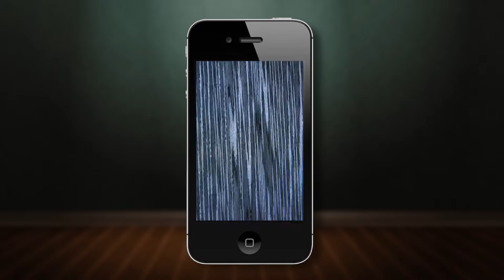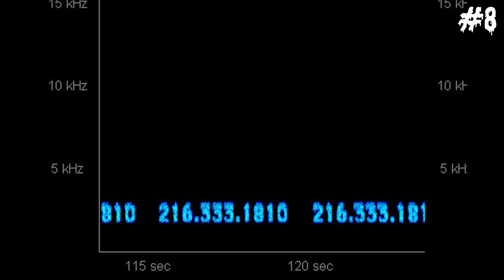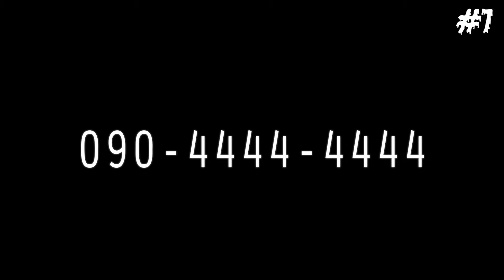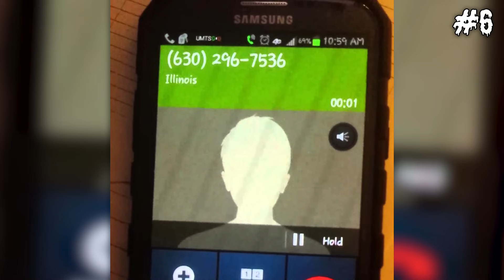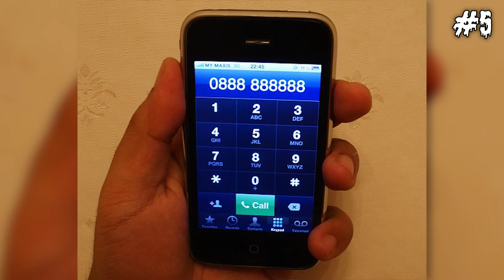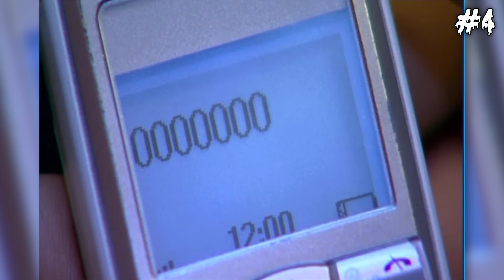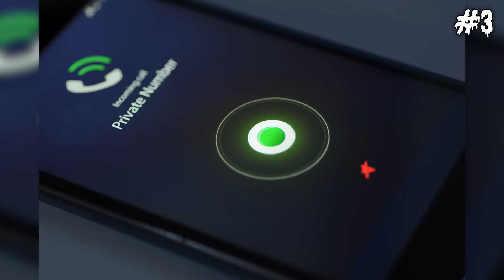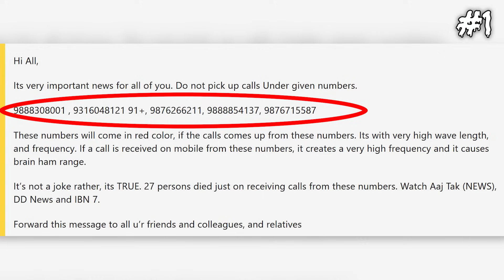8 Phone Numbers That Are Too Creepy to Call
These are eight haunted phone numbers you shouldn't call unless you have the guts to hear some spine-chilling things.